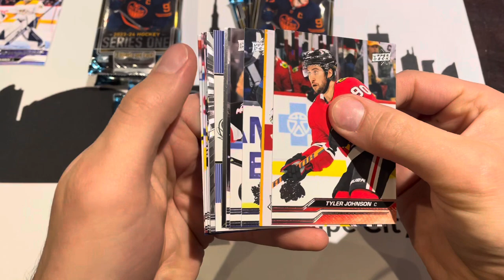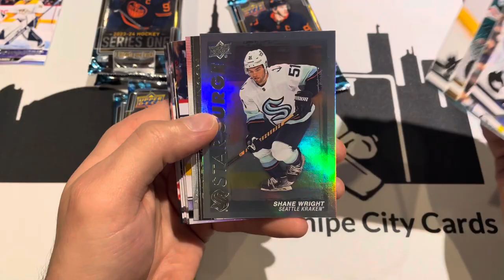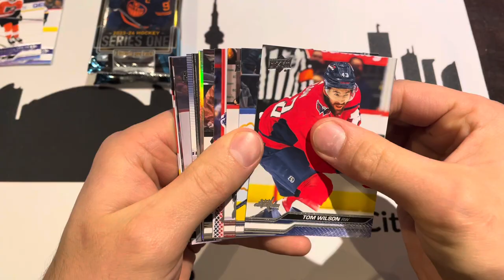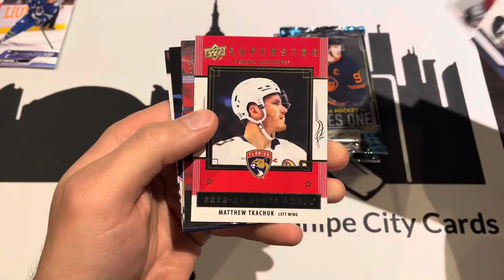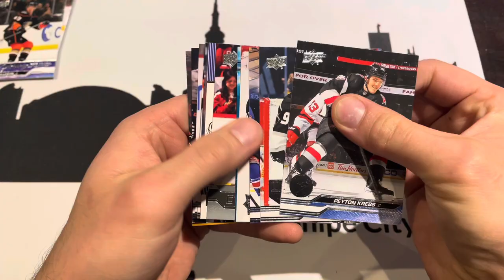BOX 19 of 2023-24 Upper Deck Series One Hobby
Opening our 19th hobby box of 2023-24 Upper Deck Series One.